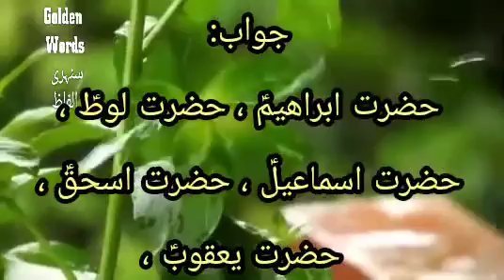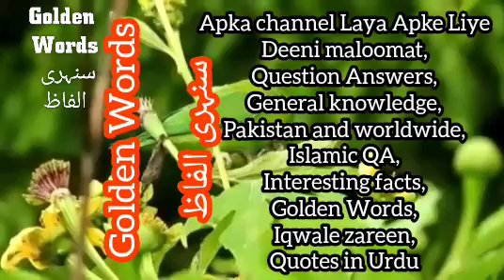سوال:4 قرآن کریم کی ان سورتوں کے نام بتائیں جو انبیاء کے ناموں پر ہیں؟ Religious Information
Question 4 : Name the Surahs of the Holy Quran which are named after the Prophets.

Religious Information | General Knowledge Questions and Answers in Urdu | Islamic Current Affairs MCQs 2023 | Islamic QA | interesting facts

general knowledge,
interesting facts
general knowledge in Urdu,
questions answered,
Religious Information,
Islamic videos,
Islamic Question and Answer,
Islamic QA,